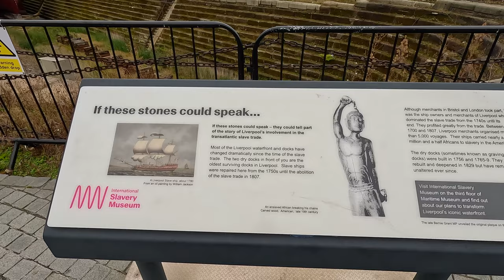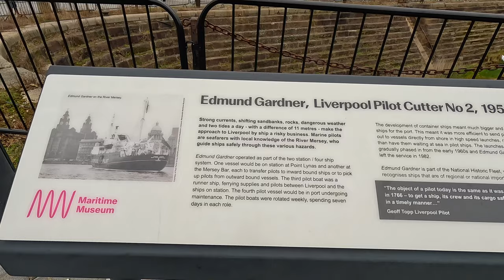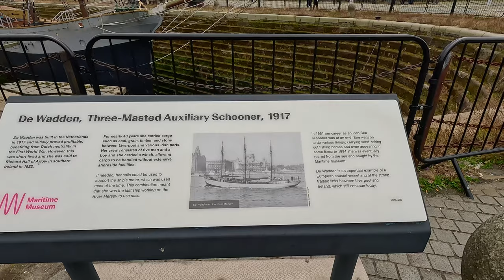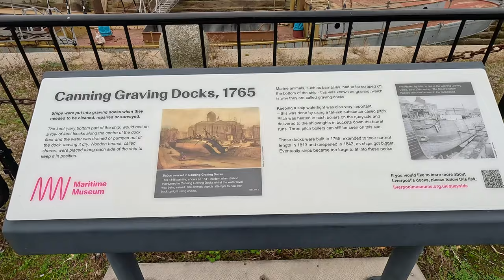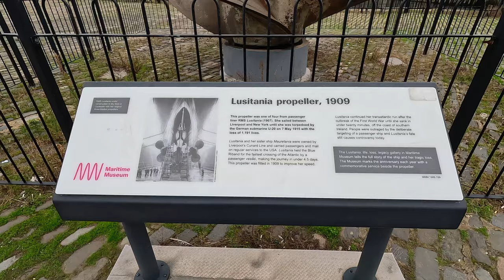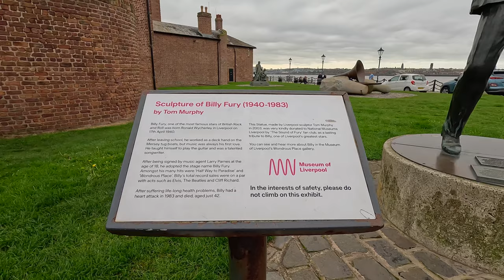Stroll through liverpool in 4k:Walking tour of Pier Head, Maritime Museum and Royal Albert Dock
In this tour of Liverpool, we strolled through Pier Head, Maritime Museum and Royal Albert Dock. These three must see sights in Liverpool are located next to each other along the River Mersey. They feature the rich maritime history of Liverpool as well as showcasing it's most famous import - The Beatles.

The Three Graces: Royal Liver Building, The Cunnard Building and The Port of Liverpool Building dominates the promenade of Pier Head. The statue of The Beatles is a popular photo - op site.

Walk along the Maritime Museum and you will find open air exhibitions including the Edmund Gardner pilot cutter, De Wadden and Lusitania propeller.

Finally, a stroll through the Royal Albert Docks, where you can find many restaurants and cafes. It's also home to Tate Liverpool, The Beatles Story and the International Slavery Museum.